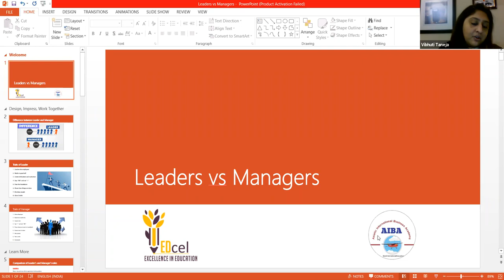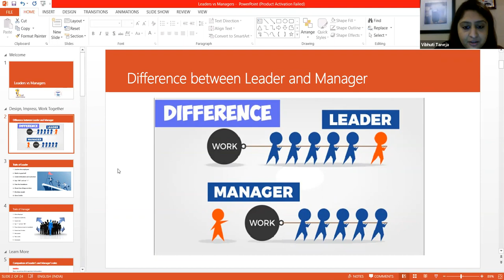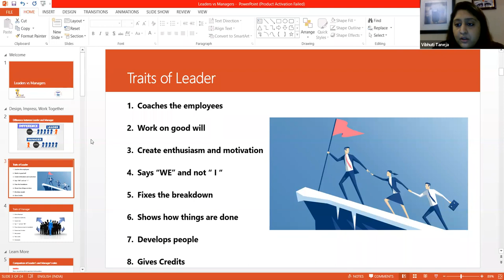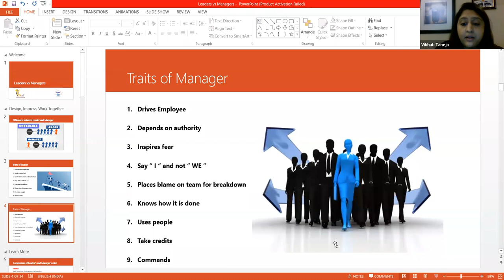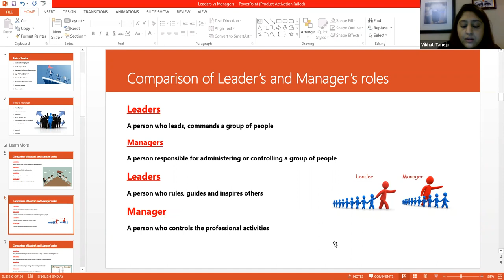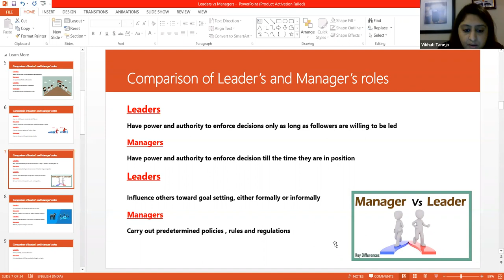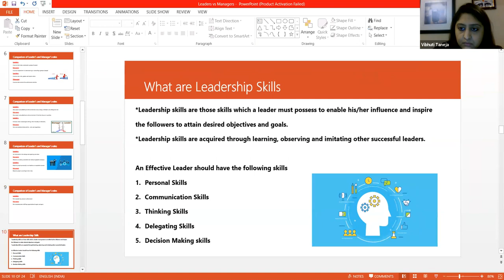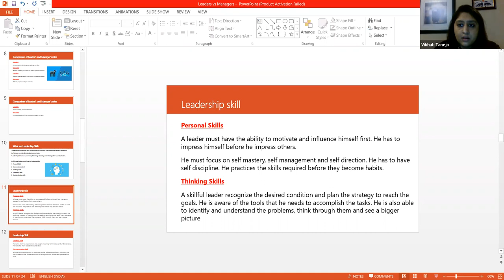Vibbhuti Taneja Leadership Skill 👩‍💻 Leaders 🤵‍♀️ Vs Managers 👩‍🎓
Dear Visitors,

Bell Icon  🛎️